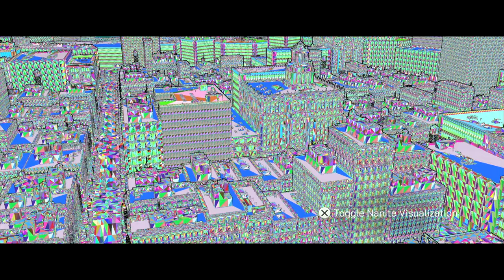This Tech Demo is REAL TIME?! ~ The Matrix Awakens Unreal Engine 5 Reaction [PS5]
The Matrix Awakens Unreal Engine 5 Tech Demo is AMAZING on PS5